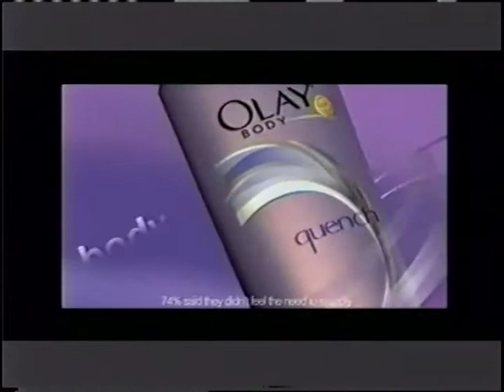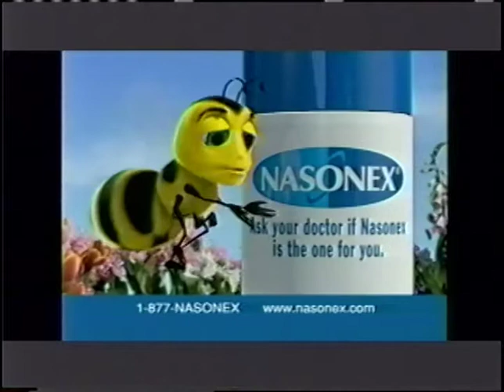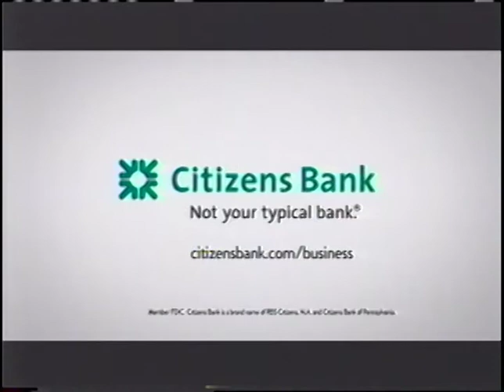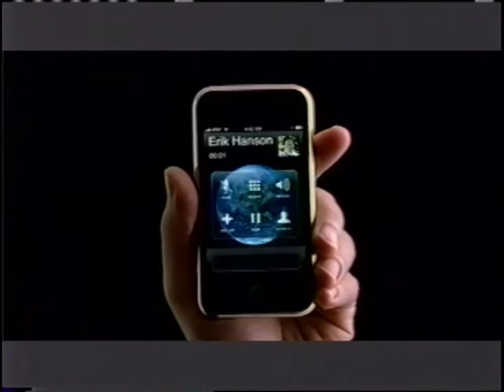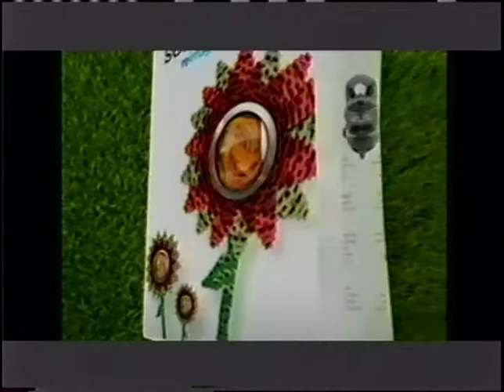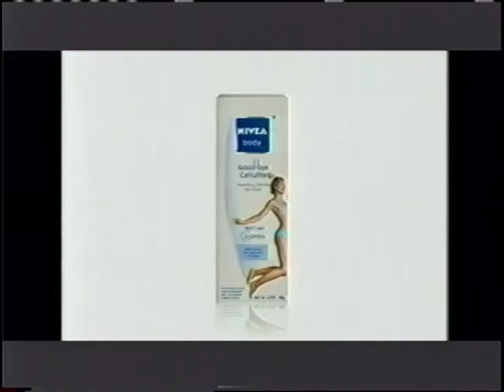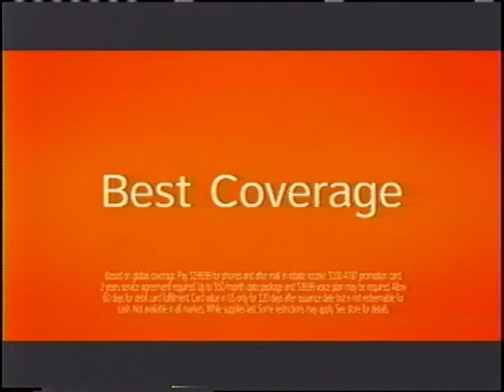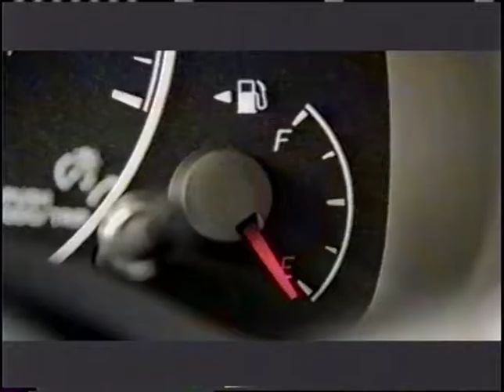ABC 5 - WCVB Boston, MA - Commercials - 2008/03/31 (VHS)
I watched Dancing With The Stars so you don't have to.